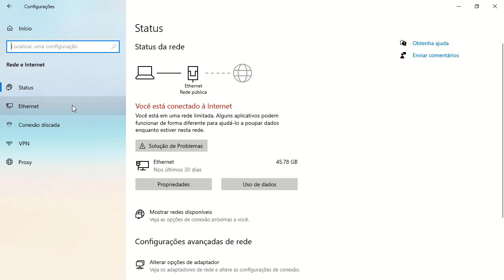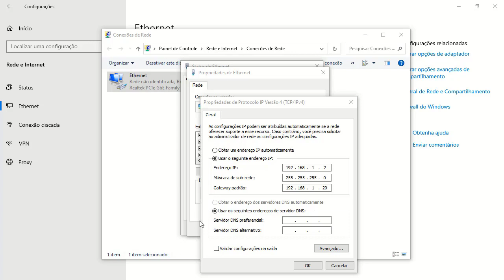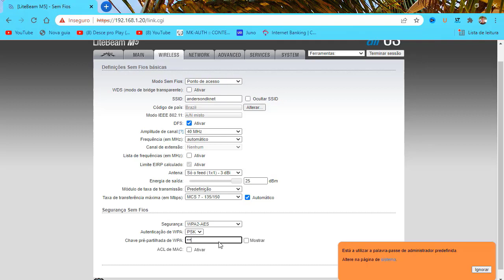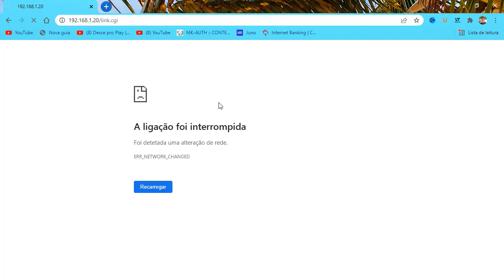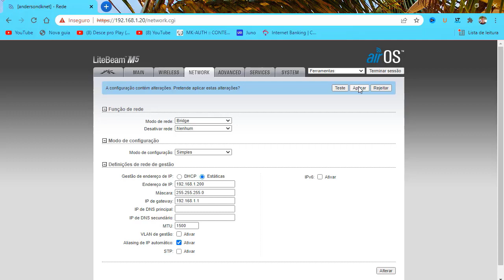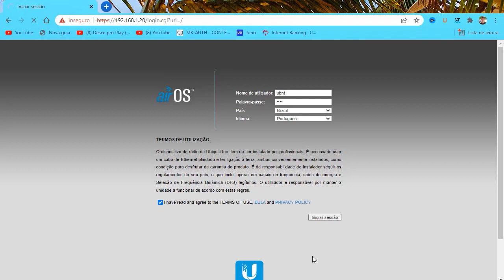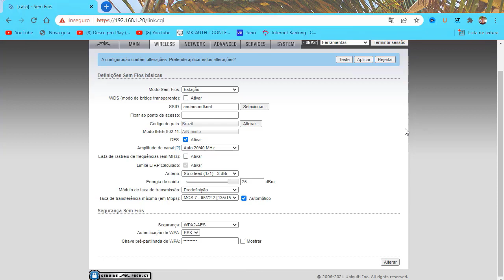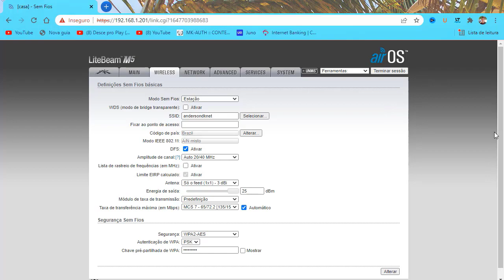FAZENDO PONTO A PONTO COM LITEBEAM M5 23 DBI, COMO FAZER UM PONTO A PONTO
FAZENDO PONTO A PONTO COM LITEBEAM M5 23 DBI, COMO FAZER UM PONTO A PONTO   site airmax

CURSO DE INFORMATICA QUE EU  INDICO PARA VOÇÊ QUE QUER FICAR FERA NO NOTEBOOK É PC ,CLIQUE NO LINK

ponto a ponto nada mais nada menos que uma ligação sem fio ,levando internet de um local para outro sem o uso de cabos!
uma antena repete o sinal como um roteador è a outra recebe como um celular que tambem precisa de senha para se conectar ,!!